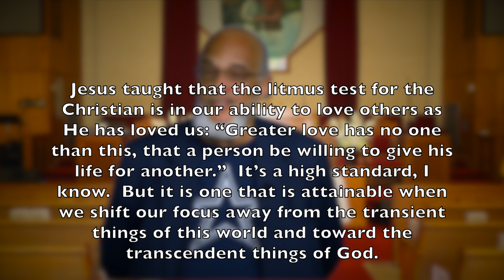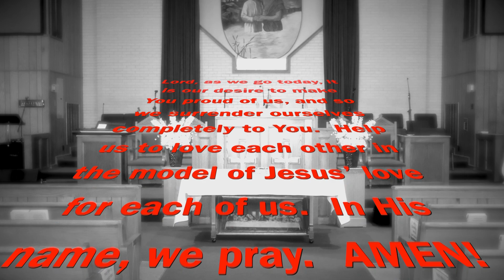Mornings with Shiloh May 23rd 2024